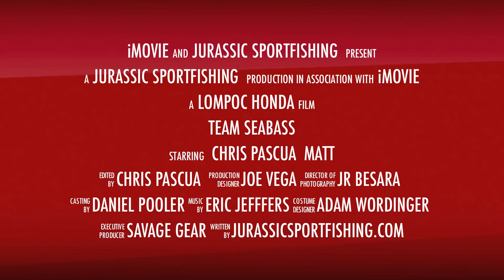jsf white sebass trailer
A day on the water With jurassic sport fishing club on the central coast team sea bass and the 50 lb club joe vega daniel pooler adam wordinger chris pascua eric jeffers justim wood joser salas nelson maldonado  Jr. berara